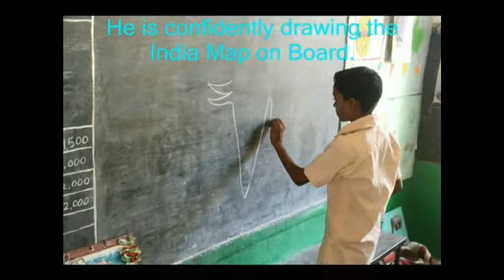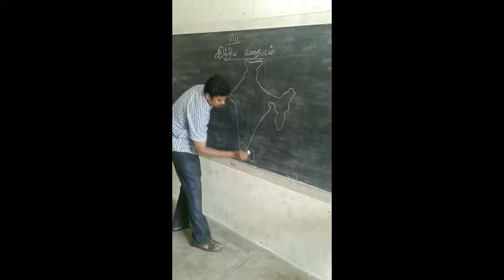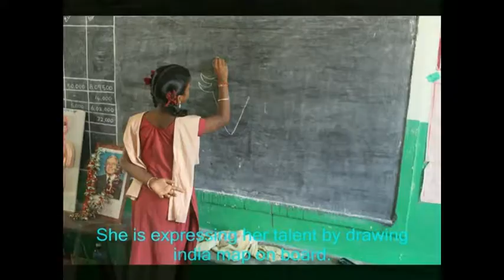PUMS KAATUR PANAMARATHUPATTI BLOCK